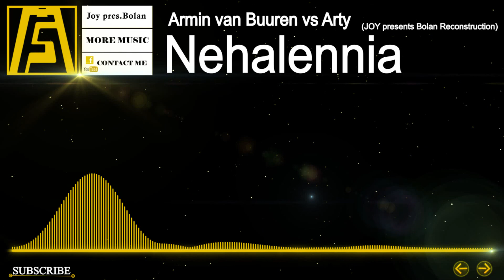[Trance] - Armin van Buuren vs Arty - Nehalennia (JOY presents Bolan Reconstruction)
☢ [Trance] (HD) at its best ☢

You will not regret your subscription. Thank you very much for your attention. If you want to Promote your music. style -) Electro Dubstep, Dubstep, House, DnB, Trance, Hard Trance, Hardstyle, Upliting Trance, Hands up, Electro House, Drumstep, Electro Dance, Progressive House ETC...)

I do not intend to steal, if you don't want to see my uploaded track or it's download link on my channel, send me a private youtube message, i'll delete the video or remove download link immediately when i receive the message, thanks.